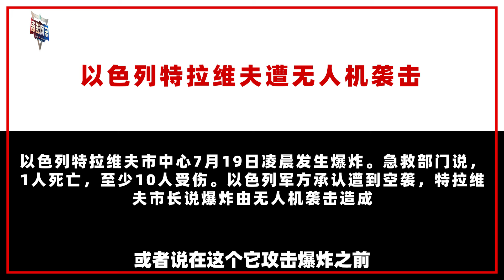【曹卫东】胡塞武裝用無人機襲擊以色列的特拉維夫，以軍為何未能防禦？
在7月19日的凌晨這個也門戶塞武裝用無人機襲擊了，就是以色列的特拉維夫
胡塞武裝用無人機襲擊以色列的特拉維夫，以軍為何未能防禦？